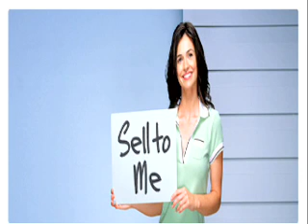Yahoo! SM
FREE Advertising! FREE Advertising!

An Internet MULTI-MILLIONAIRE is deliberately out to SHOW UP GOOGLE, Yahoo, MSN and every other BIG SEARCH ENGINE by giving away a MONSTER OF A FREE Advertising SECRET... He GETs $87 MILLION in GOOGLE Pay-Per-Click Advertising FREE... And Makes Over $314 MILLION as a Result! NOW He's Going to Give YOU This FREE Advertising FREE Advertising SECRET for NEXT TO NOTHING!

free ads
free media
free personals
free ad
free advertising
free classified ads
free classifieds
free media player
free windows media player
ads for free
advertising for free
free ad ware
free adult ads
free adult media
free hosting no ads
free internet advertising
free online ads
free online advertising
free web ads
post free ads
free ads com
free advertising sites
free business ads
free business advertising
free car ads
free car advertising
free classified ad
free classified advertising
free classifieds ads
free escort ads
free for sale ads
free horse ads
free internet ads
free local ads
free marketing advertising
free media players
free newspaper ads
free newspaper advertising
free online classified ads
free pet ads
free real estate ads
free real estate advertising
free site advertising
free want ads
free web advertising
free web hosting no ads
free web site advertising
free website advertising
free website no ads
place free ads
post free classified ads
us free ads
best free advertising
free ads bangalore
free ads chennai
free advertising ads
free advertising forum
free advertising forums
free advertising ideas
free advertising newspapers
free advertising on the internet
free advertising on the web
free advertising websites
free auto ads
free banner ads
free banner advertising
free boat ads
free clasified ads
free classifed ads
free dog ads
free email advertising
free employment ads
free escort advertising
free garage sale ads
free help wanted ads
free job ads
free job advertising
free local advertising
free motorcycle ads
free online classified advertising
free puppy ads
free rental ads
free search engine advertising
free singles ads
free web page advertising
free webhosting no ads
free website hosting no ads
indiana free ads
place free classified ads
post ads for free
chicago free advertising
free advertising campaign
free advertising techniques
free commercial advertising
free company advertising
free effective advertising
free magazine advertising
free media advertising
free mobile advertising
free music advertising
free print advertising
free product advertising
free television advertising
free tips for writing ppc ads
free tv advertising
hoosier topics free ads
how to get free advertising
free advertising places
free advertising signs
free billboard advertising
ads
advertising
marketing
business opportunity
cars for sale
classified
classifieds
home based business
home business
internet marketing
leads
make money
making money
online business
public relations
advertise
business directory
business opportunities
classified ads
free cash
free money
internet advertising
internet business
make money online
online advertising
pay per click
targeted traffic
web traffic
work online
business advertising
classified ad
free classified
free leads
free links
free listing
free marketing
free traffic
newspaper ads
newspaper advertising
online ads
online classifieds
online promotion
publicity
small business marketing
web advertising
webmasters
website traffic
advertise for free
advertise free
advertise online
advertise website
banner advertising
banner exchange
business promotion
cheap advertising
classified adds
classified advertising
free advertisement
free hits
free promotional
free web traffic
free website traffic
local advertising
online classified ads
pay per click advertising
search engine advertising
sell for free
small business advertising
traffic exchange
website advertising
advertise your site
adwords pay per click
affordable advertising
free advertisements
free online classifieds
free pay per click
free publicity
free website promotion
local classified ads
low cost advertising
traffic exchanges
classified adverts
free advertisers
freeadvertising
inexpensive advertising